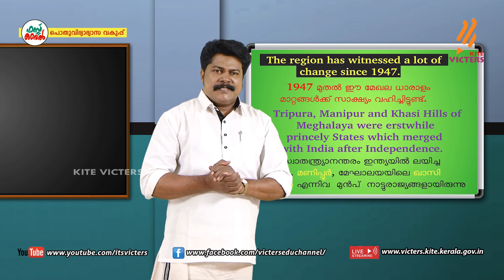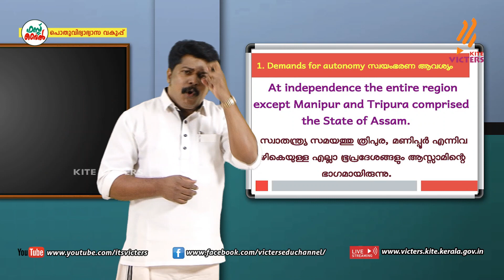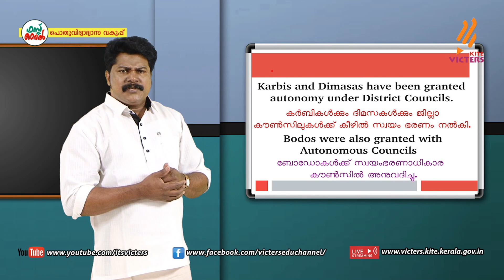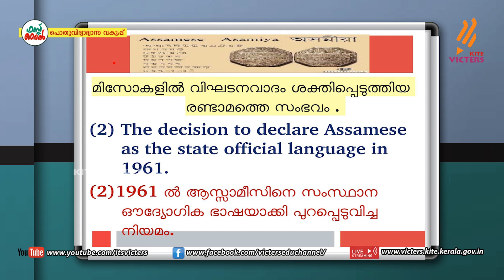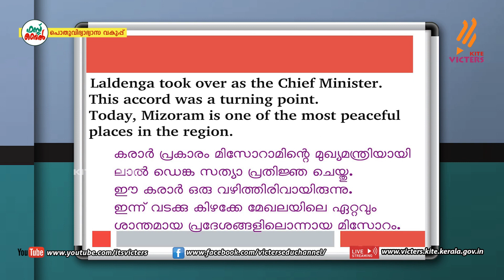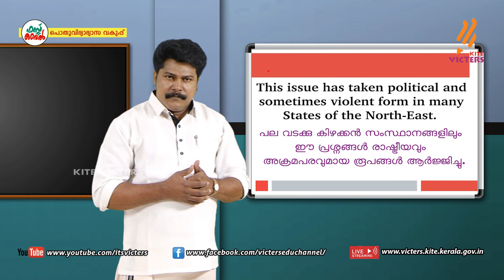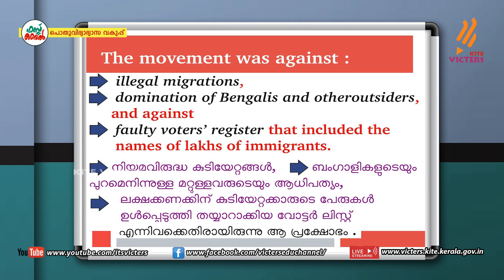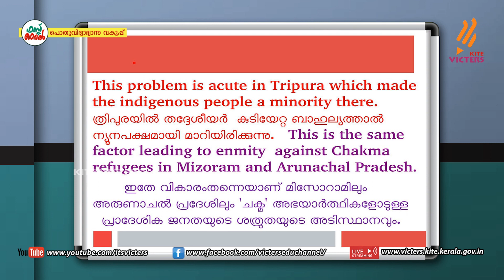KITE VICTERS Plus Two Political Science Class 29 (First Bell-ഫസ്റ്റ് ബെല്‍)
സംസ്ഥാനത്തെ സ്‌കൂൾ കുട്ടികൾക്ക് സാങ്കേതിക സൗകര്യങ്ങൾ പ്രയോജനപ്പെടുത്തിക്കൊണ്ടു കൈറ്റ് വിക്ടേഴ്സ് ചാനല്‍ സംപ്രേഷണം ചെയ്ത Plus Two Political Science Class 29 (First Bell-ഫസ്റ്റ് ബെല്‍) First Bell.more page’s face book Instagram you tube web @itsvicters